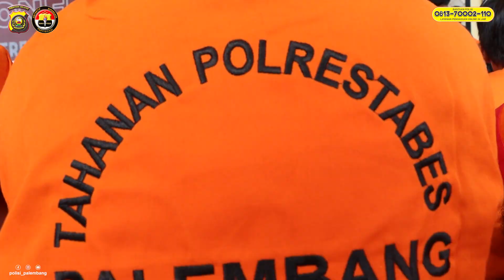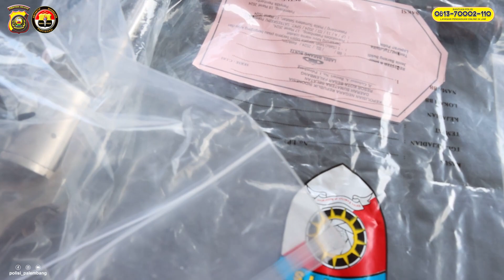PEKAT 2024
operasi besar-besaran telah dilancarkan oleh Polrestabes Palembang, yang diberi nama Ops Pekat 1 Musi 2024. Mulai dari tanggal 7 hingga 26 Maret 2024, tim penegak hukum telah bekerja keras dalam mengungkap dan menangani berbagai kasus kejahatan yang terjadi di kota ini.

Data yang dirilis oleh Polrestabes Palembang menunjukkan bahwa selama periode operasi ini, sebanyak 96 kasus kejahatan berhasil diungkap. Di antara kasus-kasus tersebut, termasuklah pencurian dengan pemberatan, perampasan, pencurian kendaraan bermotor, penyalahgunaan senjata tajam, dan penyalahgunaan narkoba. Total tersangka yang berhasil ditangkap mencapai angka 110, dengan mayoritas dari mereka adalah dewasa, sementara ada juga beberapa anak-anak yang terlibat dalam kejahatan.

Modus operandi para pelaku kejahatan bervariasi, mulai dari merusak pintu hingga menggunakan kekerasan fisik atau ancaman. Motif di balik kejahatan tersebut juga beragam, termasuk masalah ekonomi, dendam pribadi, dan pengaruh miras atau narkoba.

Dalam proses penggerebekan, polisi berhasil mengamankan sejumlah barang bukti yang signifikan, termasuk senjata tajam, narkoba dalam jumlah besar, uang tunai, dan barang berharga lainnya yang diduga hasil dari kegiatan kriminal.

Ancaman hukuman yang dihadapi oleh tersangka juga bervariasi, mulai dari hukuman penjara hingga hukuman mati, sesuai dengan pasal yang dikenakan oleh hukum. Polisi juga berhasil mengidentifikasi daerah-daerah rawan kejahatan di kota Palembang, serta menentukan jam-jam rawan untuk masing-masing jenis kejahatan.

Tidak hanya itu, operasi ini juga berhasil menangkap seluruh target operasi yang ditetapkan, dengan 6 target utama berhasil diamankan. Selain itu, polisi juga berhasil mengamankan sebanyak 116 orang yang terlibat dalam tawuran dan perang sarung, di mana sebagian dari mereka terlibat membawa senjata tajam. Mereka yang tidak terlibat dalam kejahatan serupa akan direhabilitasi oleh Dinsos untuk pemberdayaan lebih lanjut.

Ops Pekat 1 Musi 2024 menunjukkan komitmen kuat dari Polrestabes Palembang dalam memerangi kejahatan dan menjaga keamanan serta ketertiban masyarakat. Kepolisian mengajak seluruh warga Palembang untuk terus bekerjasama dalam menciptakan lingkungan yang aman dan damai, terutama menjelang datangnya bulan Ramadan.